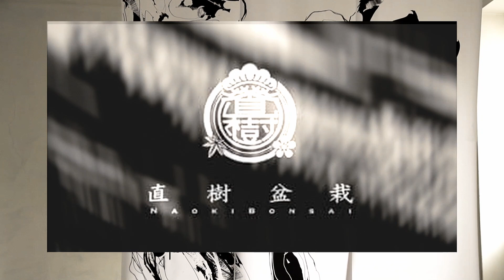Raffaello Cano-Eyes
instafram @cabo16k